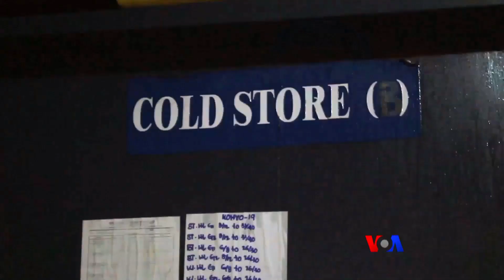ျမန္မာ့႐ိုးရာအစားအစာ ပဲြလယ္တင့္ေစဖို႔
ျမန္မာႏိုင္ငံက အရသာထူးကဲ႐ိုးရာမုန္႔ေတြ ႏိုင္ငံတကာကိုေရာက္ရိွပ်ံႏွံရင္ ႏိုင္ငံရဲ႕စီးပြားေရးကိုေရာ ယဥ္ေက်းမႈကိုပါ ျမႇင့္တင္ေပးရာ ေရာက္ႏိုင္လို႔ ဒီအစားအေသာက္ေတြအရည္အေသြးတိုးေအာင္ ဘယ္လို လုပ္ၾကရပါမလဲ။ ျမစ္မခသတင္းေအဂ်င္စီက ကိုေကာင္းျမတ္ၿဖိဳး ျမန္မာတခြင္အစီအစဥ္မွာ တင္ျပေပးထားပါတယ္။